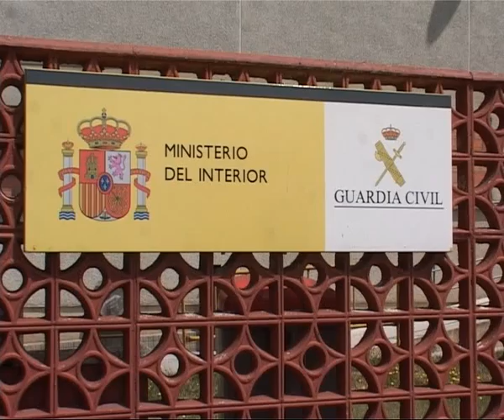LA GUARDIA CIVIL DETIENIE A UN GRUPO DE OURENSANOS POR ROBOS.AVI